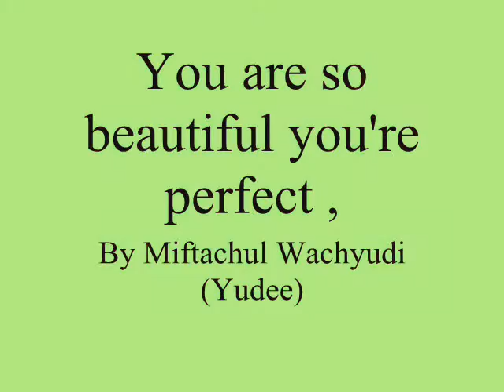You are so beautiful you're perfect ,